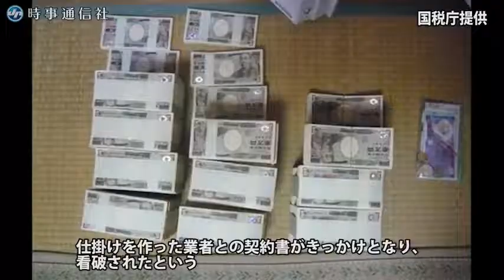下に隠し金庫で脱税